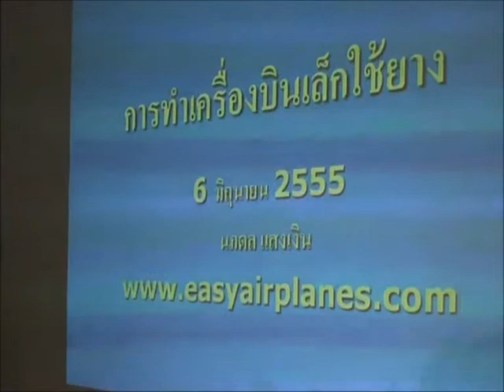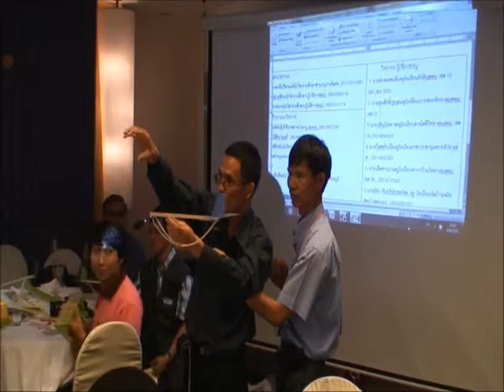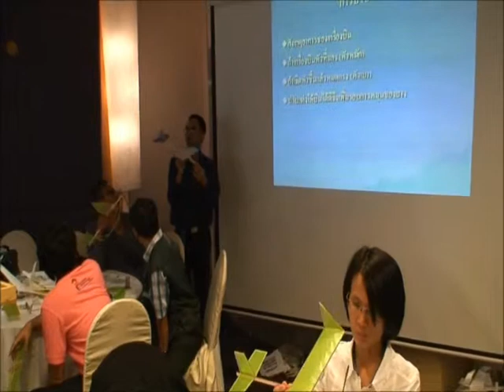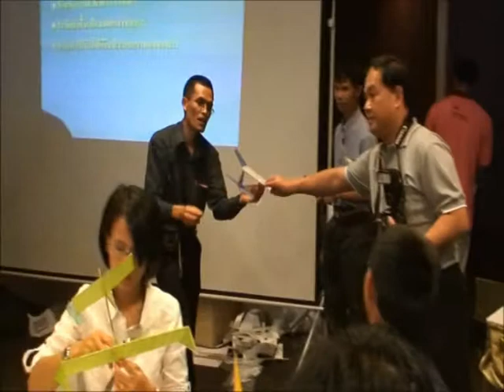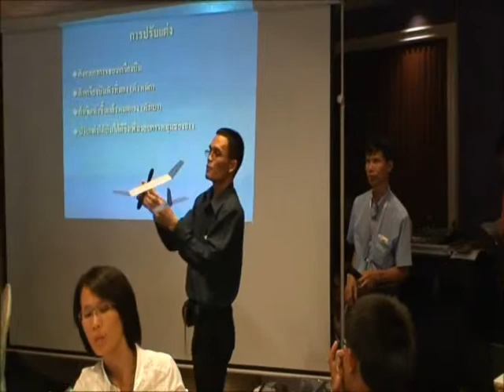3 Rubber Paper